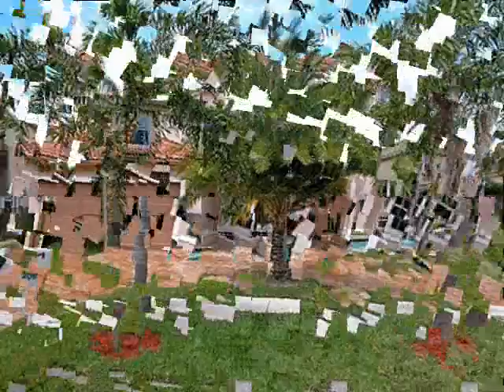2306 SW 183rd Terrace, Crystal Sound, Miramar, Broward County, Florida 33029